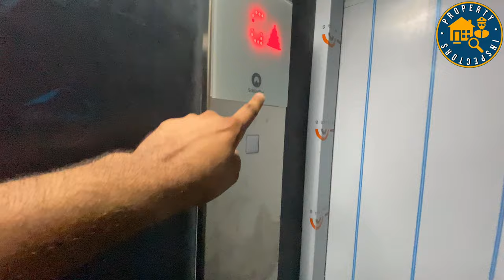(No Brokerage)500 Sq Yards Corner 3BHK Top with Terrace Luxury Builder Floor in Dlf Phase 1 Gurgaon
500 Square Yards 3BHK+Terrace+Servant Luxury Builder Floor

Plot Size- 500 Sq. Yards

Floors Available-
Top With Terrace -5.75 Cr

Property Inspectors

Nearby-
Shiv Nadar School
Golf Course Road
DLF Phase 1 Rapid Metro Station
Sikandarpur Metro Station
Qutab Plaza